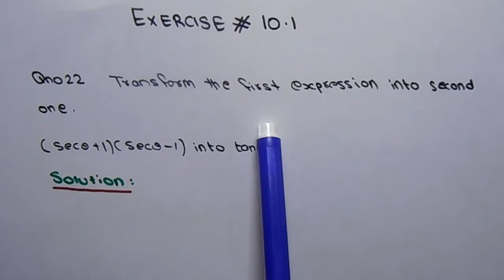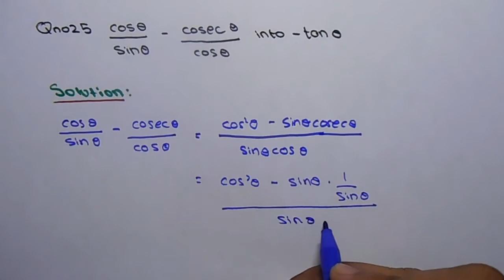Chapter 10 Part - 5 | Transforming Trigonometric Functions | Exercse 10.1 Q22 to 25 | 11 Class - P73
Transform Trigonometric functions